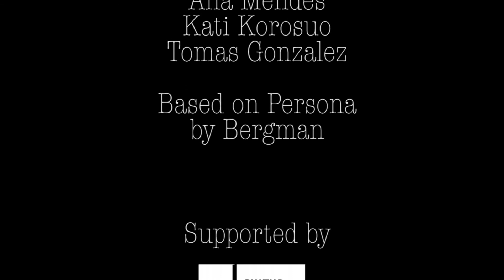Marianne by Ana Mendes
MARIANNE. Theatre could be life. A nurse could be an actress. One woman could have a baby. Another woman could love her baby. Two women are the reverse of each other. Theatre is a reverse of life. A play called Marianne, based in Persona, by Bergman.

A new play, by Ana Mendes.

Thanks to: Kulturkontakt Austria and BMUKK